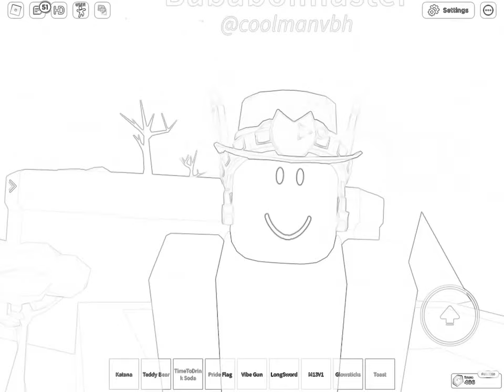Jump in the